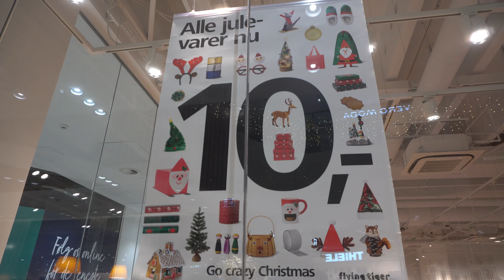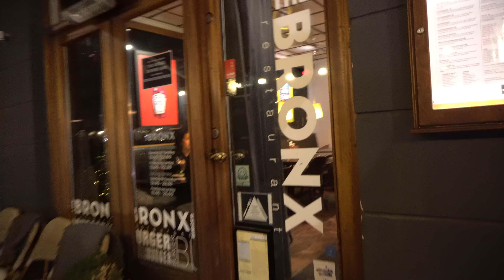JEG UDFORDRER MIG SELV OG MIN STIL | VLOGMAS #8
REKLAME FOR JUNKYARD
Få 15% rabat ved køb af over 500,- med koden ABSALONSEN15 indtil den 16. december (gælder dog ikke i forvejen nedsatte varer)